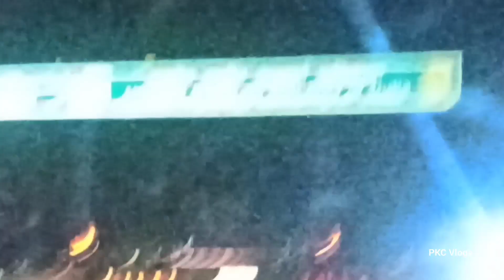Indore Icchapur Highway 4 Lane Night view